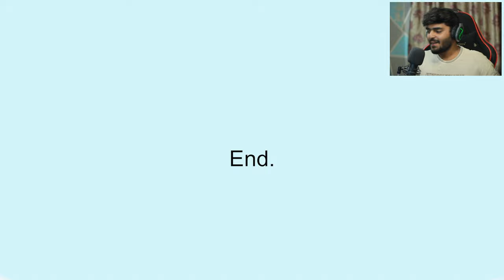GUYS! PLEASE HELP ME | Wrong Floor Horror Game